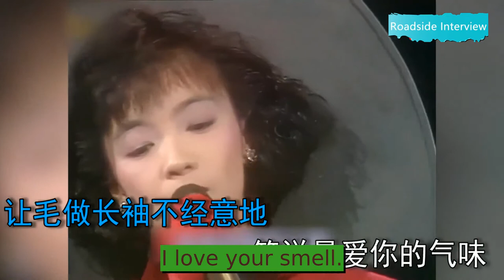Do you mind if your girlfriend has armpit hair? Keep it for knitting sweater!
Remember to like it after reading it.
Do you have armpit hair. I want to ask if you will have armpit hair.
Do you have armpit hair. Never never.
Do you have armpit hair. Because I think it's ugly for girls to have armpit hair.
Do you have armpit hair. There is no hair on me.
Do you have armpit hair. No hair anywhere else.
Do you have armpit hair. There must be some places.
If it's a little bit, it won't be.
If it's long, it will.
If your boyfriend says you mind.
What would you do if you had armpit hair.
I'll shave it off right away.
There is no armpit hair left.
If you see other girls with armpit hair.
What do you have in mind?
It's just that everyone's pursuit is different.
I think you don't want to do to others.
It doesn't matter what you think of yourself.
Maybe she thinks so.
Hairy is sexy. Maybe that's what it's like.
She'll be happy.
Now I'll have armpit hair.
You don't shave.
If you see those big sisters.
SPECIAL. What would you say if they didn't shave their armpits.
What would you say if they didn't shave their armpits.
Like wearing suspenders.
If only I could see them carrying the master.
OK. NO.
What a model.
I want to ask you.
Would you mind if your girlfriend had armpit hair.
Of course.
It's so dirty to open it.
I'm ashamed to be seen.
What's the use of keeping it.
Isn't it used to knit sweaters in winter.
I love your smell.
Let's make long sleeves with wool. Smile and say I love your smell.
Let the wool do the long sleeve carelessly. Smile and say I love your smell.
Do you think it looks good.
Mind.
How would you tell her to shave.
If she had armpit hair.
I will be more direct.
Don't leave armpit hair.
Can I have armpit hair.
Of course.
If you have too much leg hair, don't mention armpit hair.
I'm afraid I won't be able to cope.
I don't mind. It's pretty.
It's your girlfriend.
It's your girlfriend.
I really admire it.
Do you mind?
I took the bus when I was so young.
There was an aunt who raised her hand.
A pile of armpit hairs and body odor.
I feel sick and sick.
If she had armpit hair, it would make me look less man.
How can other people's armpit hair affect your less man.
Because I've scratched it.
Of course not. My girlfriend is so beautiful.
How can you lose in a hair drop.
What would you advise her if she wanted to stay.
You see how sexy your armpit hair is.
It's sexier if you shave.
Little hair, little hair.
It looks so good.
Yes.
Because I'm afraid that I said I would mind if she smoked me with her armpit hair.
It seems that many boys really mind.
I don't know if you all mind if your girlfriend has armpit hair.
Let's talk about it together in the message.
Remember to search pujiefang.
Yingying is waiting for you here.
Search attention
Search attention
Search attention
Search attention